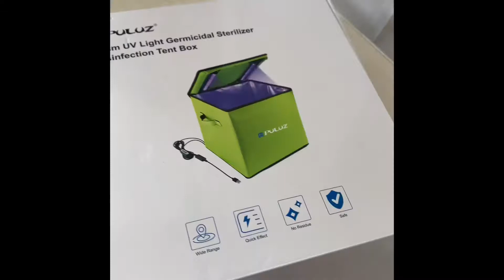Makeup Artist’s New Normal Routine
Got my UV Disinfection Tent Box from Naito Clinic. 🤍
As a MUA , it is very important nowadays to deep clean,  sanitize and disinfect every tool that we use.

An additional to our kit,  and a must practice because you what this corona virus can do. So better to be safe than sorry! :)